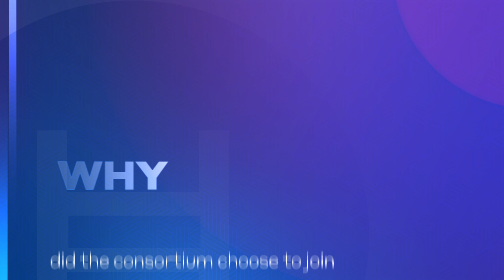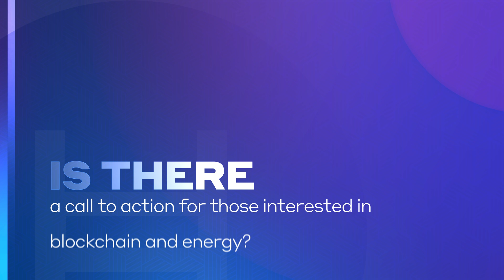Blockchain For Energy: Decentralized, Transparent Solutions to Transform Energy Creation & Use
Rebecca Hofmann—President and CEO of Blockchain For Energy (B4E)—explains how this member-led consortium of major energy companies is transforming the industry through collaboration and innovation. With six active programs, including their flagship B4ECarbon platform built on Hedera, B4E is pioneering transparent, end-to-end systems for carbon monitoring, reporting, and verification (dMRV).

Rebecca shares why the consortium chose to build on Hedera’s public distributed ledger, leveraging Hedera Guardian to mint tokens and manage data provenance. She highlights Hedera’s energy efficiency, enterprise-grade performance, and open governance as key differentiators—and why these values align with their own. By joining the Hedera Council, Blockchain for Energy ensures they have a voice in the future of decentralized infrastructure.